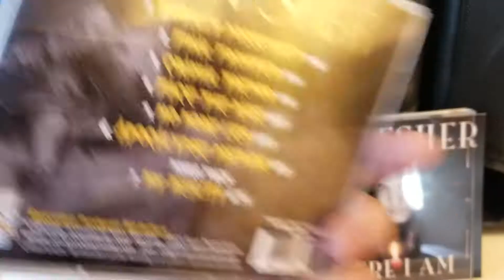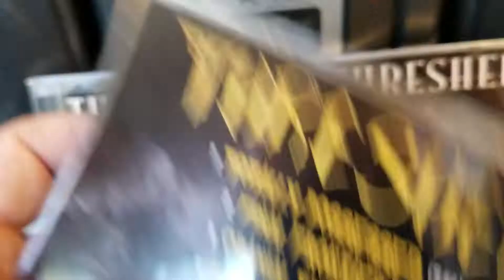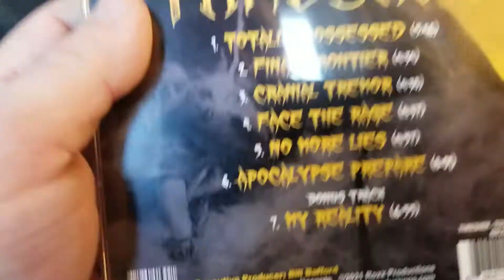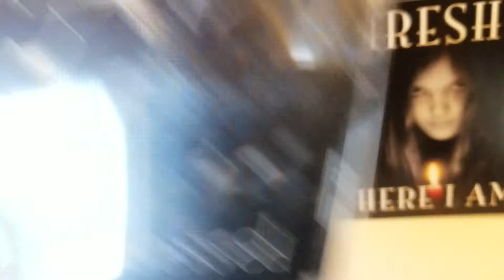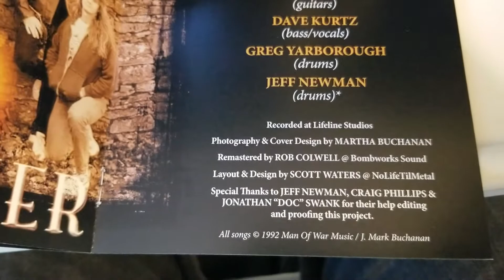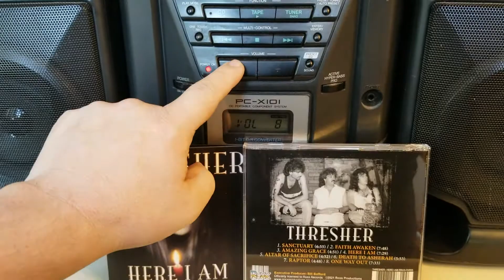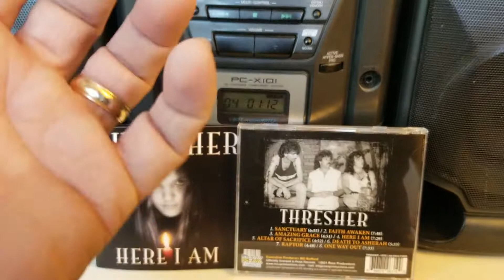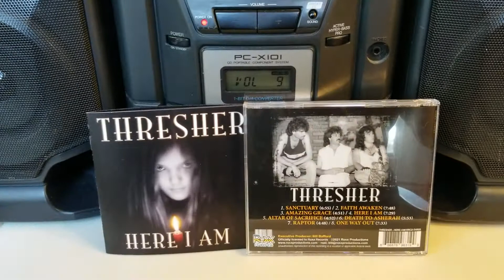EP. 270 Thresher - Here I Am Reissue Review!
My review of Thresher - here i am